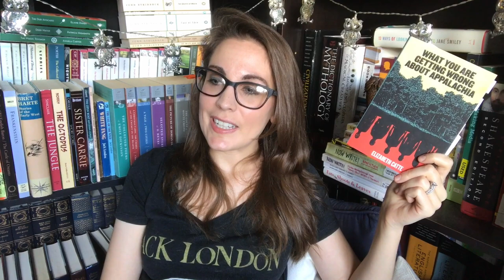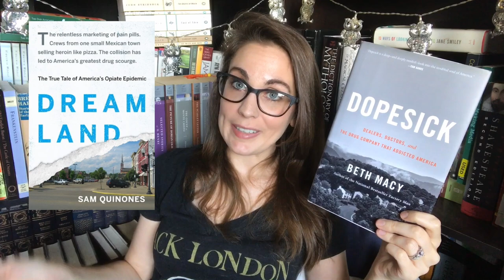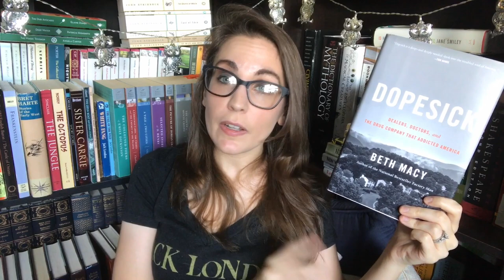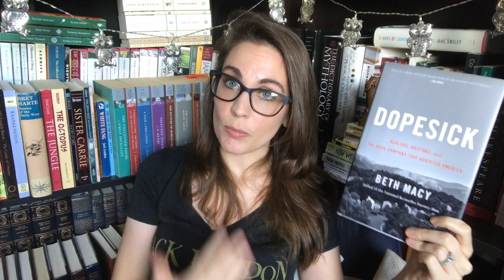Appalachian Lit 1 | 2018 | Kendra Winchester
I've been wanting to film a video about Appalachian lit for a long time! So here it is, the first of, hopefully, many videos featuring books set in my home region.

BOOKS MENTIONED

*Dylan*
Litsy: @TheBookCorgi